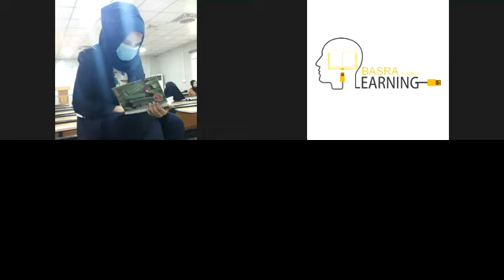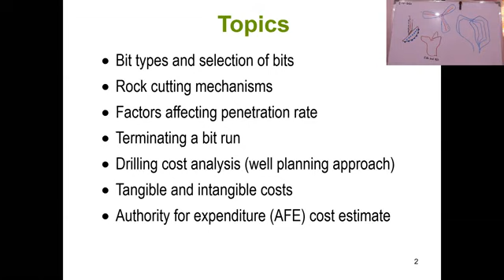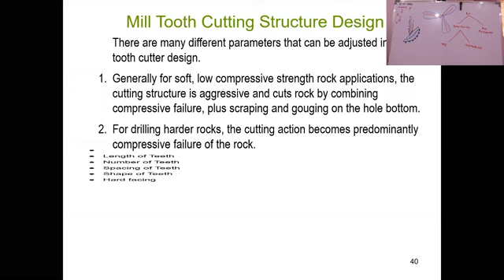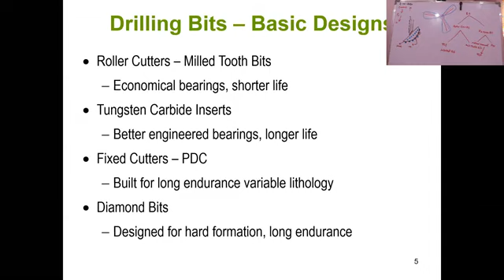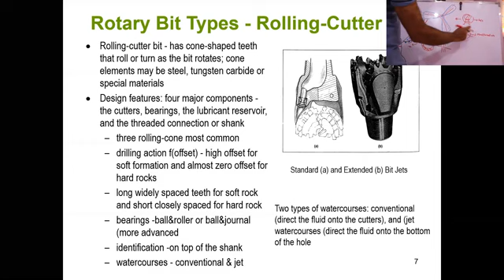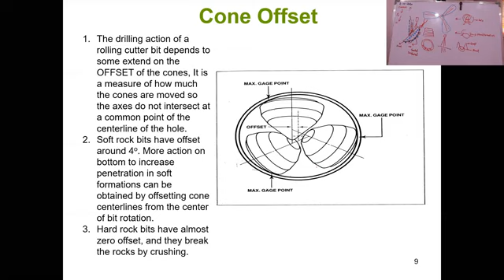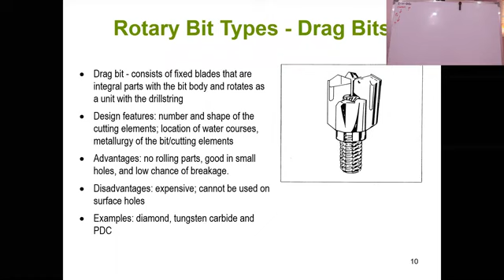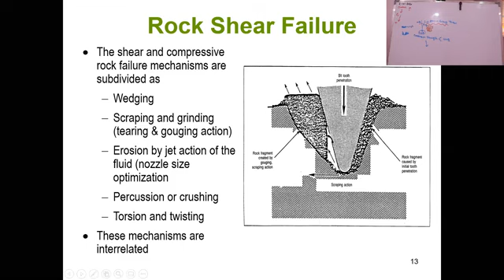Advance drilling operations Episode 10